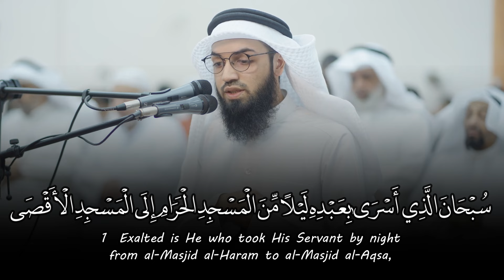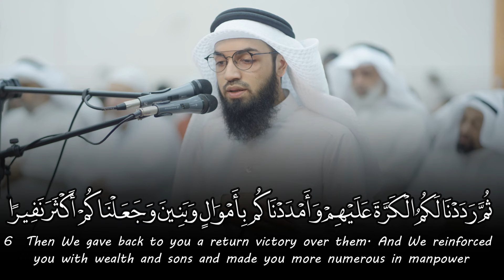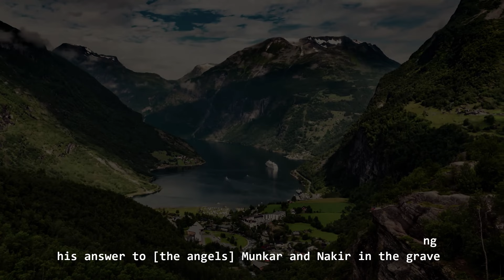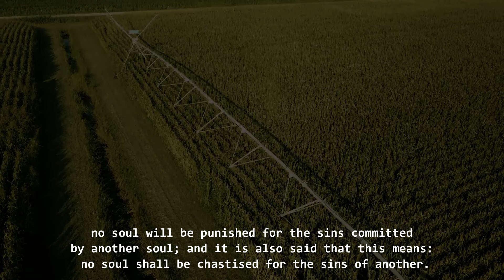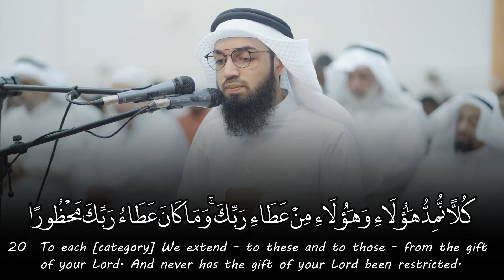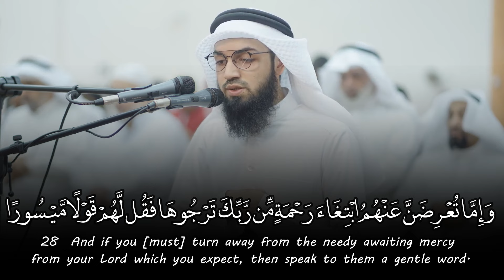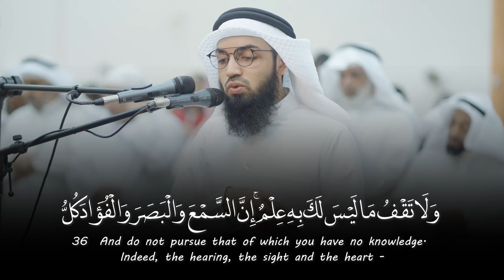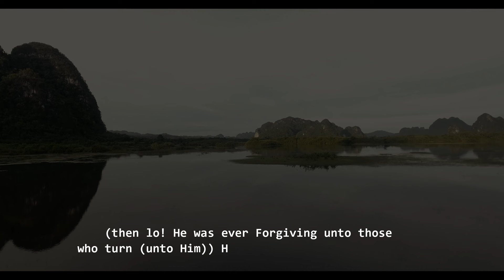Beautiful Quran Recitation || Surah Al Isra || Thuban Ashraf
سورة الإسراء  ثوبان اشرف